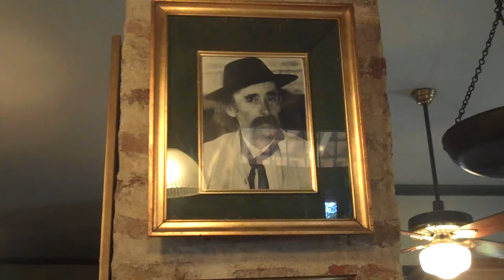Oscar sings again.mov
Rolonda meets a real life famous Argentinian Gaucho who sings for her.